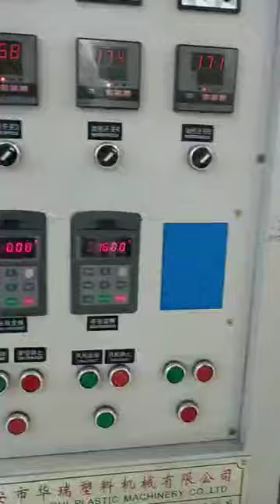HUARUI Machinery 2M HDPE Single Layer Film Blowing Machine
2000mm film width  HDPE film blowing machine ,produced by HUARUI Machinery .